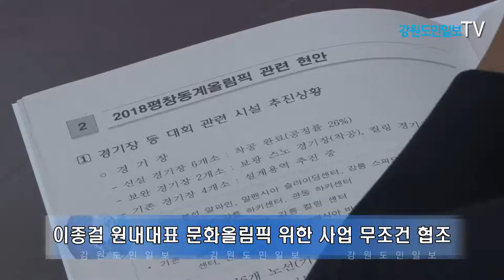새정치민주연합 강원 3대 현안 해결 지원 약속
7일 문재인 대표 도청 방문 예산정책협의회의 참석